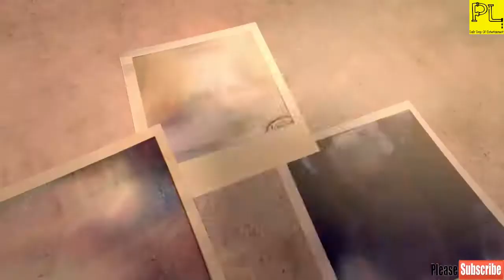Funny Animated Short Film Last Shot | the BEST of Cartoon Box